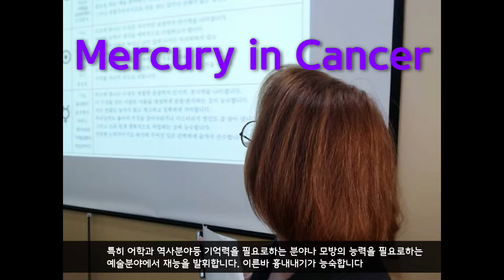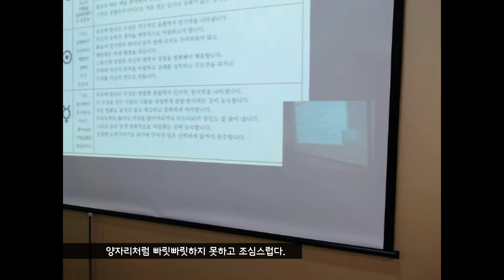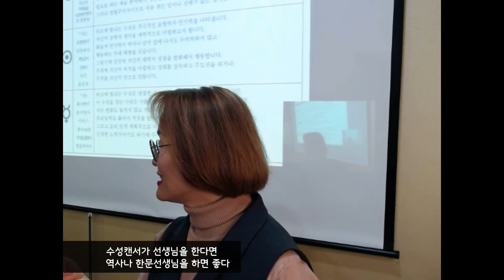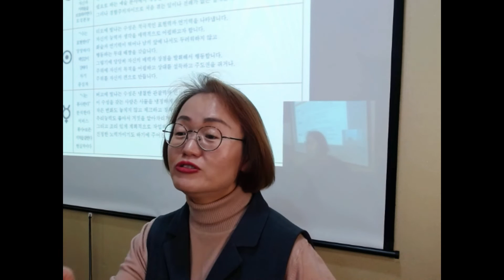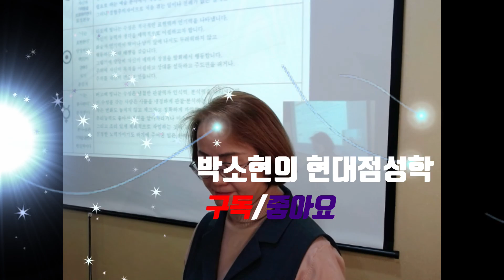[현대점성학] Mercury in Cancer /안전의 욕구,겁이많다,모범생,감정적판단,친밀한사람에겐 온화하나 낯선사람에겐 과잉방어,기억력과 모방성이 좋다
캔서(게자리)에 빛나는 수성은 기억력과 모방성을 나타낸다
흉내내기에 능숙하고 무엇이든지 잘 기억하고 과거의 일을
잊지 않는다
배운것을 전부 기억하는 모범생,특히 어학과 역사,예술분야에서
재능을 발휘한다. 지식뿐만아니라 상대의 감정이나 생각도
마치 사진으로 찍는 것처럼 읽어내는 능력,일종의 직감력을  가진다
일주일에 세 파트의 분들에게 현대점성학 강의를
해오고 있으며 예약하고 방문하시면 무료 별자리를
보아드리고 있습니다

-불교전문주얼리회사 파파라챠 대표

★ 별자리연구소 -  서울 마포구 성산동 593-3 동우자인채스토리상암 204호
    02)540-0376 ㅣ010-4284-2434